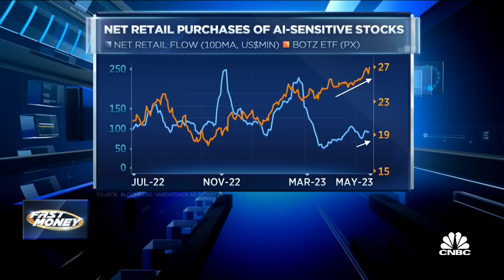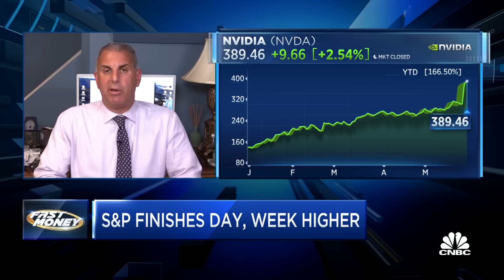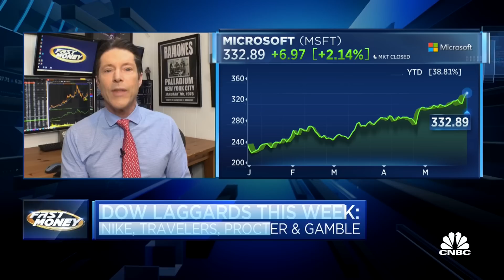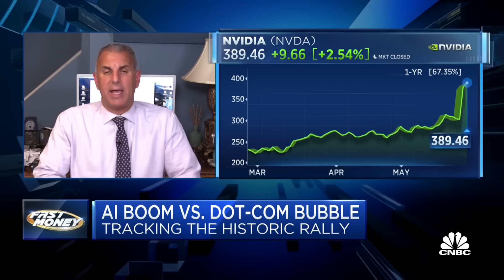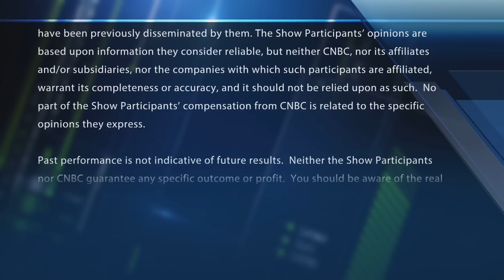Why isn't the retail trader getting in on the A.I. boom?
The Fast Money traders discuss retail traders sitting on the sideline of the A.I. boom with CNBC's Melissa Lee.